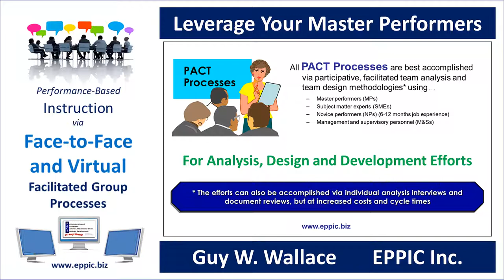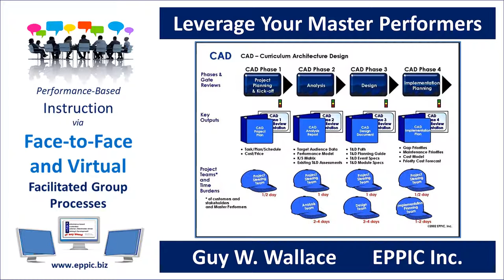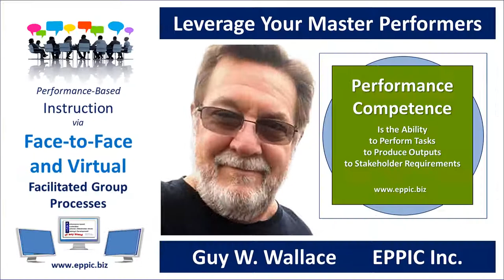Leverage Your Master Performers in ISD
ISD - Instructional Systems Design - made better and faster by using a Facilitated Group Process ... with Master Performers & Other Subject Matter Experts ... Face-to-Face or Virtually.